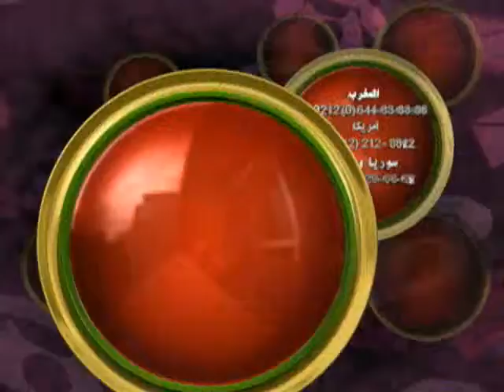إنجيل الله 19-2 ظهور بر الله.